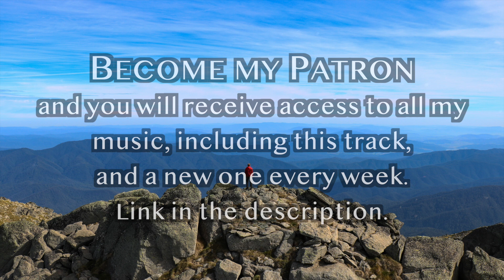Epic Inspiring Orchestra - Background Music For Videos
By: DS Productions
Photo: Unsplash

This track is made with Epic Inspiring harmony and a Powerful arrangement, perfect for any project that needs a special Inspiring Music Track.

► If you need a custom music track you can hire me

FAQ:
► Can I use this music in my videos for free?
You can use this track in your projects, but without the ability to monetize them.

► In order to use my music, you have to credit me in your video description.

On my channel you will find:

Instrumental Music,
Background Music,
and more.